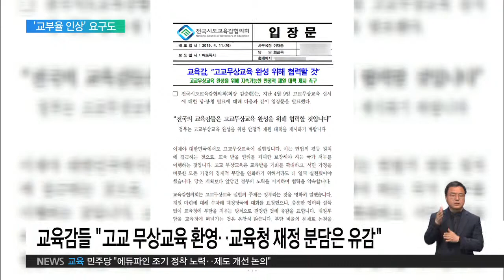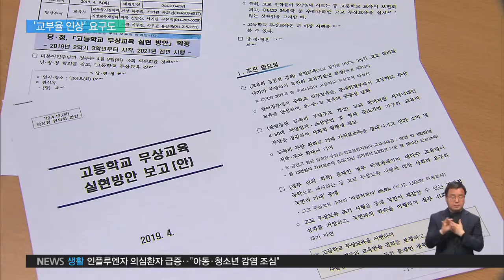2019.04.12 '고교 무상교육' 재정 마련 방안 여전히 '불씨'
당정청이 발표한 고교무상교육 방안에 따르면 모든 학년에 시행되는 2021년에는 1조 9900억 원이 필요합니다.

이 가운데 정부가 분담하는 돈에 대해선 증액교부금법을 신설해 재원을 마련할 방침이지만 2024년 이후의 재원 마련 방안은 불투명한 상황입니다.

17개 시도교육청들의 재정 부담도 문제입니다.

교육청들은 무상교육 재원의 절반에 달하는 47.5퍼센트를 분담해야 합니다.

2021년에 4천억 원에 달하는 돈이 추가로 필요한데, 이 금액을 마련할 방법은 아직 결정되지 않은 상태입니다.

전국시도교육감협의회가 고교무상교육에 지지와 협력을 약속하면서도 교육청에게 재정 부담을 지운 것에 유감을 나타낸 이유입니다.

시도교육감들은 2021년까지만 자체 예산으로 재원을 분담하겠다는 입장입니다.

전문가들은 지방교육재정교부금의 교부율 인상 등 안정적인 재원 대책이 마련되지 않으면 제2의 누리과정 사태가 재연될 수 있다고 경고합니다.